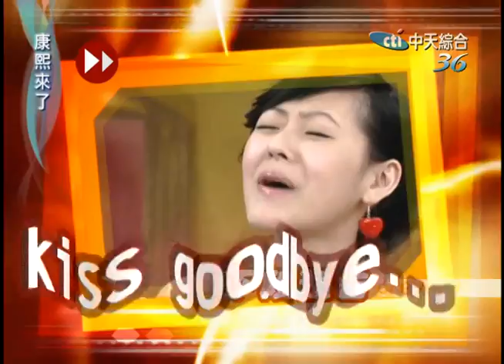2004.05.26康熙來了(第二季第34集) 老謀深算走江湖－曾志偉《下》、友一點新鮮－張學友《上》